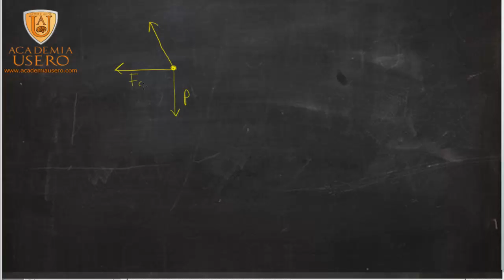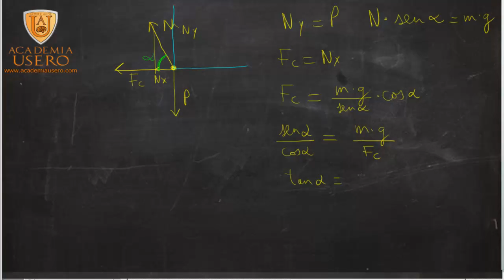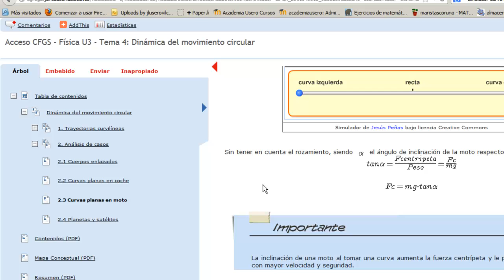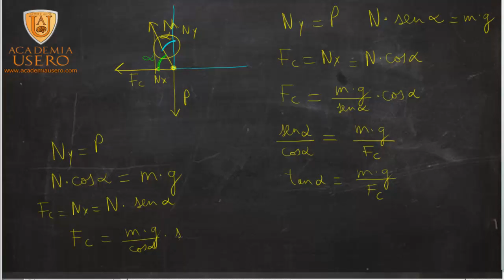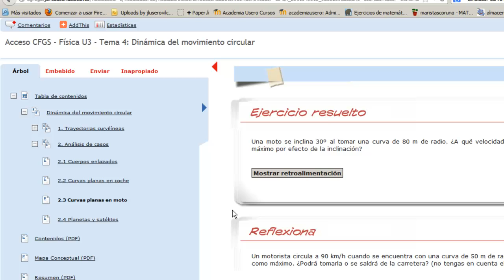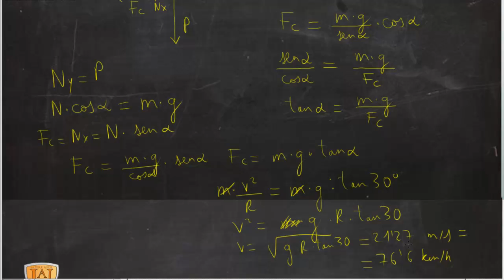Moto dando una curva Fuerza centrípeta y de rozamiento Física Academia Usero Estepona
En este ejercicio calculamos el ángulo que tiene que tumbar una moto para tomar las curvas de forma óptima: cuando tomamos una curva en moto, la tumbamos, para tomarla con un mejor agarre al firme.
Cuando un coche describe una curva, la fuerza que hace que no se salga de la carretera es la fuerza de rozamiento que se produce entre las ruedas y el pavimento. Para que no se salga, esa fuerza de rozamiento ha de ser tal que igual que la fuerza centrípeta. Así, sabiendo que la fuerza de rozamiento es el coeficiente de rozamiento por la normal, y dados el radio y la masa del objeto, así como el coeficiente de rozamiento, podemos calcular la velocidad máximo igualando la fuerza centrípeta a la fuerza de rozamiento.
Si hay muy poca fuerza de rozamiento entre las ruedas y el suelo, el coche no "agarra" bien, y, a partir de cierta velocidad la fuerza centrípeta será mayor que el rozamiento y el coche se saldrá de la curva. Por eso es tan importante mantener las ruedas del coche en perfectas condiciones, unas ruedas gastadas agarran menos y pueden suponer un peligro.